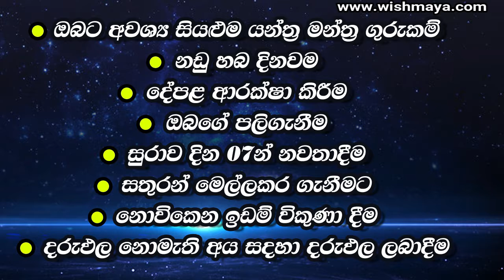Ranasinha Gurunnanse - 0777976977 - washi gurukam | manthara gurukam | වශී ගුරුකම්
හිතට සැනසීමක් නැද්ද? මතක් වෙන්නේ ආදරේ කරපු කාලේ සිදු වෙච්ච දේවල්ද? ඒ තමයි සැබෑ ආදරය, අපි එය නැවත ලබා දෙන්න සුදානම්

වයස් බේදයකින් තොරව, ඔබේ ආදරේ ලබා ගන්න අපි පොරොන්දු වෙනව